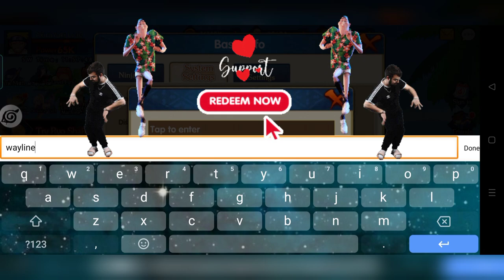ULTIMATE FIGHT: SURVIVAL New Gift Code/Redeem Code HURRY! Claim Fast!! | NarutoGameplay | Idle Games